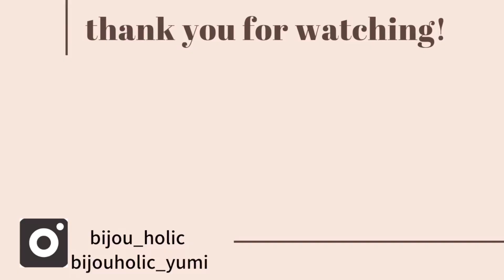【ハンドメイド】お家で簡単ランチとグルーガンでシーリングスタンプ作りvlog/作業動画/asmr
こんにちは＾＾
ブライダルアクセサリーの作成とセレクトアクセサリーのbijouholicです。

今回はおうちで簡単なランチとグルーガンでシーリングスタンプ作りの動画になります。

作ったシーリングスタンプはまたラッピングでご紹介できたらと思います。

【材料】
・シーリングスタンプ

以外ダイソー
・シリコンマット
・グルーガン（200円商品）
・グルースティック
・お好きな色のペン（グルーガンに着色）
・オーロラペーパー（必要な方）
※グルースティックによってはくっついてしまうものもありますが、ダイソーのシール剥がしスプレーできれいに剥がれると視聴者様が教えてくださいました(^^)

少しでもおうち時間の楽しみ、ラッピングの楽しみになれたら嬉しいです☻︎

●bijou holic
オシャレなブライダルアクセサリーの作成とセレクトアクセサリーを販売しています。
普段使いのアクセもありますので覗いてみてください☻︎

It can be shipped overseas.Please switch to English at the bottom of hp and browse.

                    bijouholic_yumi